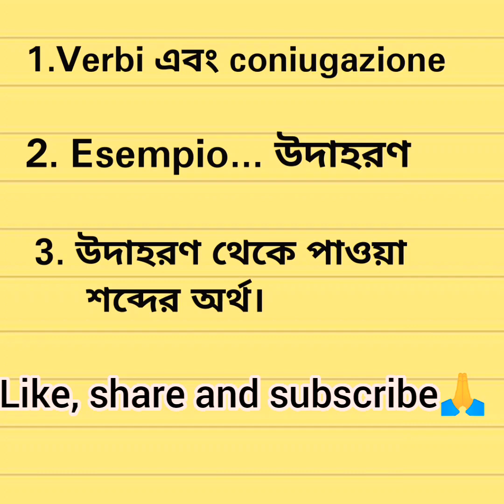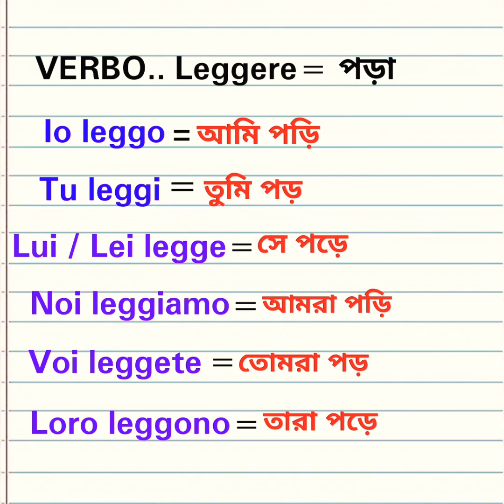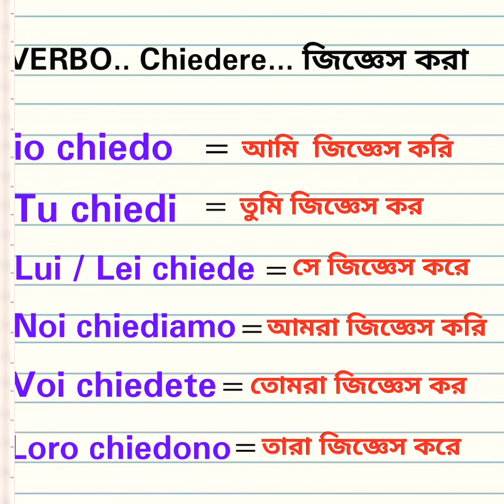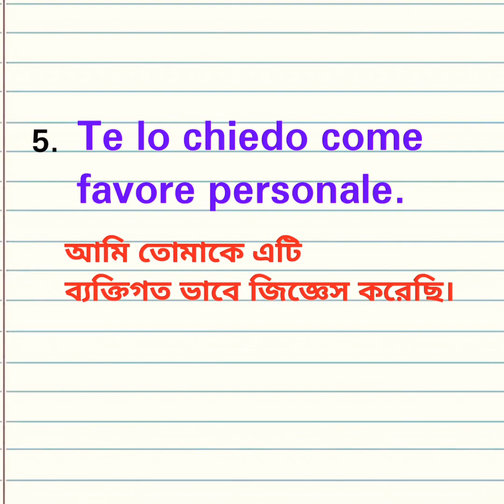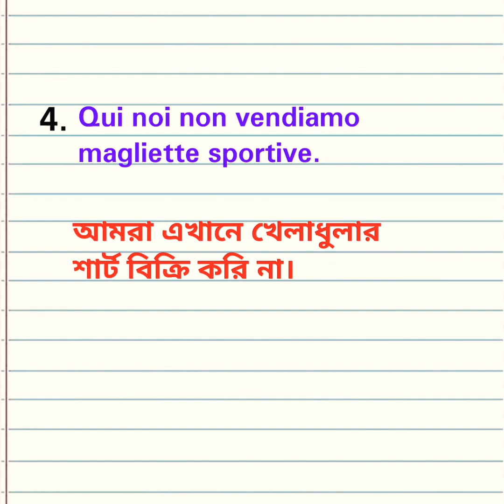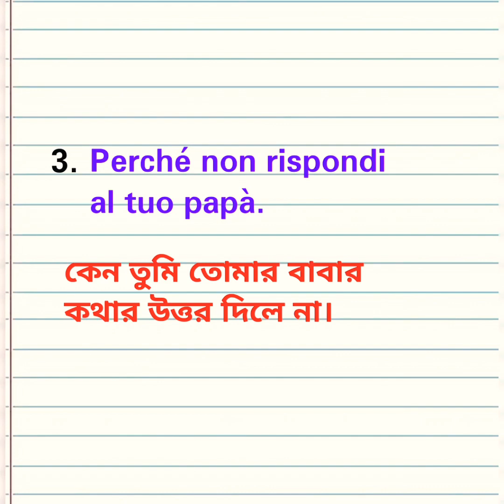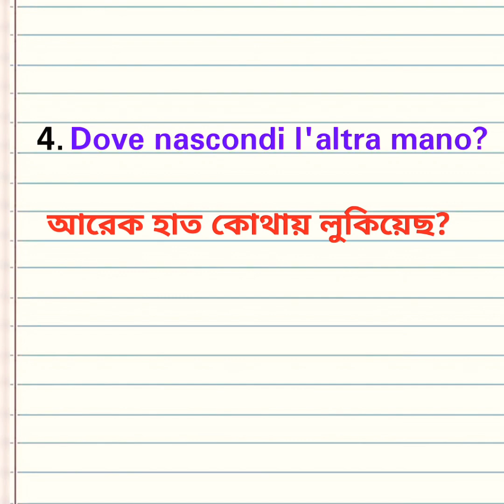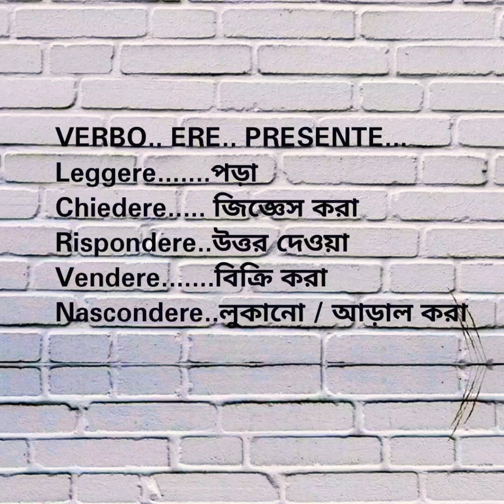Verbi regolare (ERE) . বাক্য ও শব্দার্থ সহ, learn Italian from bangla with Fatima.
ভিডিও টি ভালো লাগলে এবং উপকারে আসলে অবশ্যই
Like👍 share 🙏 and plz

🌹GRAMMATICA ITALIANA

🌹VERBI REGOLARE.

14 verbi regolare 2 presente

7 verbi   regolare 3 presente

🌹DIALOGHI...